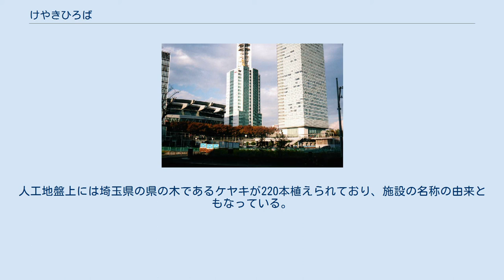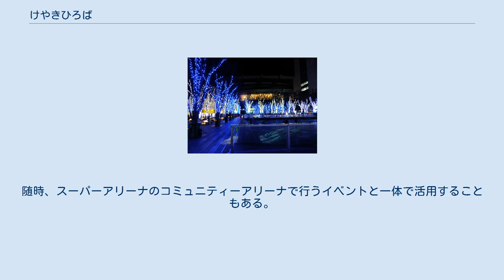けやきひろば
さいたま新都心 」 けやきひろば 冬季に行われる「けやきひろば」のイルミネーション ビルの間にある「けやきひろば」。
初冬なので葉が赤い。
 けやきひろばは、埼玉県さいたま市中央区新都心10番地にある、広場・商業施設。
 さいたま新都心のほぼ中央に位置する。
さいたまスーパーアリーナに隣接しており、第三セクターの株式会社さいたまアリーナが管理・運営している。
地下1階・地上2階（一部地上3階）の構造で、地下1階が駐車場（290台収容）、1階と3階が約20店舗のレストランや各種ショップ、2階が人工地盤の広場である。
人工地盤上には埼玉県の県の木であるケヤキが220本植えられており、施設の名称の由来ともなっている。
また2階部分で北与野デッキなどのペデストリアンデッキと接続しており、歩行者はさいたま新都心駅や北与野駅、さいたまスーパーアリーナなどから直接アクセス出来る。
人工地盤上の“森のパビリオン”の下部は1階まで吹き抜けであり、人工地盤上からも1階のイベントを見物できる。
サンクンプラザや芝生広場などのイベントスペースもある。
随時、スーパーアリーナのコミュニティーアリーナで行うイベントと一体で活用することもある。